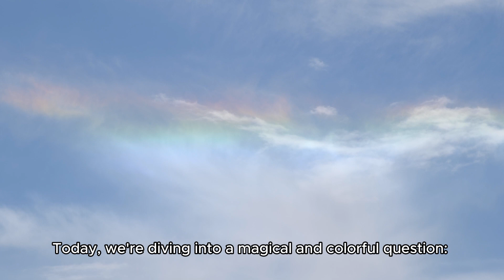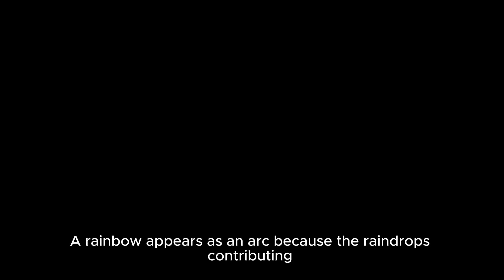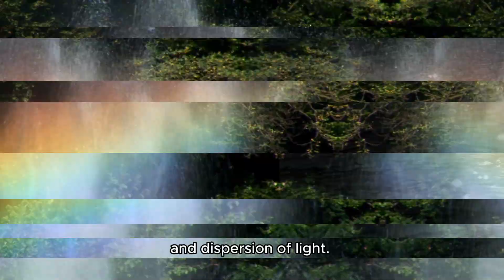Why Do Rainbows Appear After Rain? The Science Explained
Ever wondered why rainbows appear after a rainstorm? Discover the science behind this beautiful natural phenomenon. Learn how sunlight interacts with raindrops to create a spectrum of colors in the sky. Explore the roles of refraction, dispersion, and reflection in forming a rainbow. Understand why we see rainbows more clearly after rain and what conditions are necessary for their appearance.